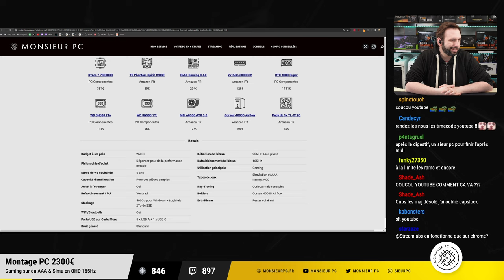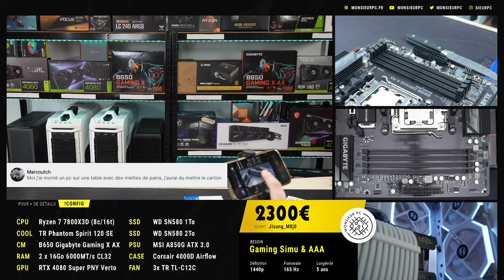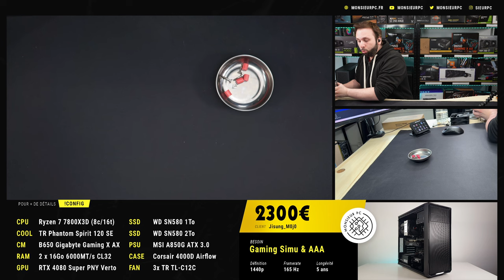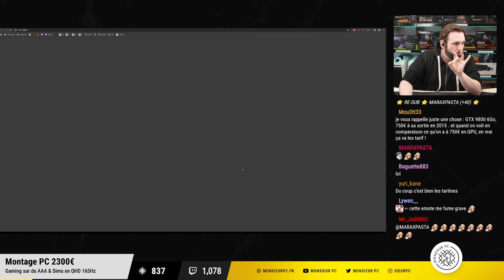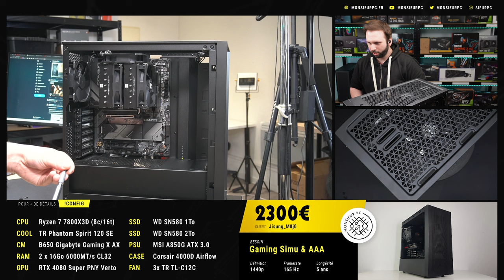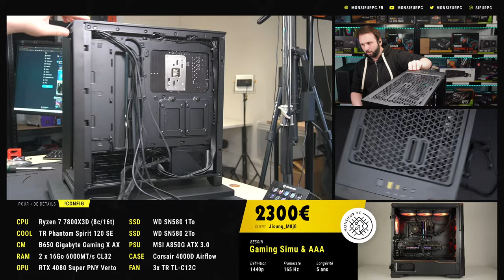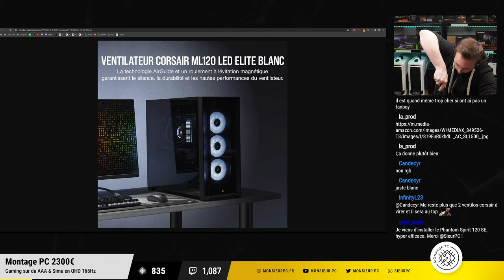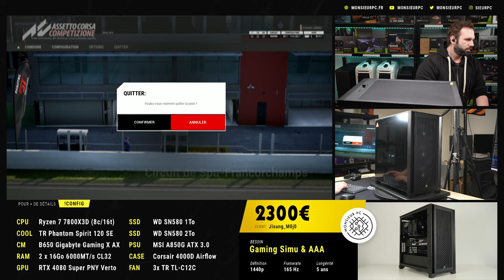[Montage PC 2300€] Gaming QHD 165Hz - Simu et AAA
Replay de l'assemblage PC de Jisung_Mojo ayant eu lieu le 03/03/2024

Ryzen 7 7800X3D
Thermalright Phantom Spirit 120 SE
B650 Gigabyte Gaming X AX
DDR5 Lexar 2x16Go 6000MT/s CL32
RTX 4080 Super PNY Verto
Corsair 4000D Airflow
Western Digital SN580 2To
Western Digital SN580 1To
MSI A850G ATX 3.0
Pack de 3 Thermalright TL-C12C

▬▬ Chapitres ▬▬
00:00 Explication du besoin
19:59 Présentation de carte mère
32:05 Installation du CPU
42:17 Installation de la RAM
50:49 Installation des SSD
1:06:38 Installation du ventirad
1:41:24 Préparation de l'alimentation
2:11:46 Installation des composants dans le boitier
2:57:15 Cable management
3:58:26 Installation de la carte graphique
4:24:15 Démarrage du PC
4:44:08 Test sur Assetto Corsa Competizione